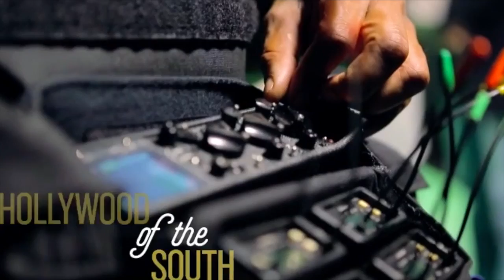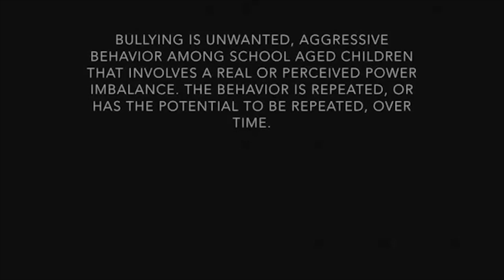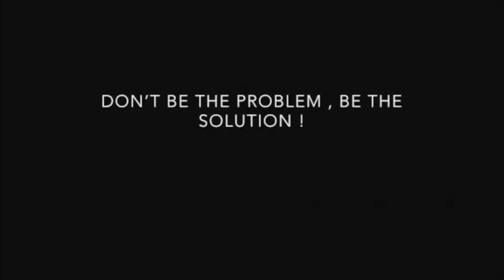Chamblee Charter High School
CCHS Action News May 2, 2019